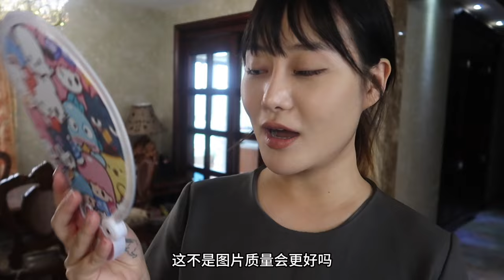【购物分享】小众品牌｜显瘦单品｜物美价廉国货｜自拍神器｜假刘海｜宝藏挖掘机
近期在国内入手的美衣和小东西们～
最近618来啦，入手的好时机

🧥Fabrique

Engrave 盘带绣花丝毛混纺连衣裙 Designed by Caroline Hu With Fabrique

♠️黑色果冻裤：
抖音【晶咕软软】

🍂新中式套装
🍑【黑豆哼哼】

【FOLLOW ME】

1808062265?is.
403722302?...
WeChat: imgyocho21